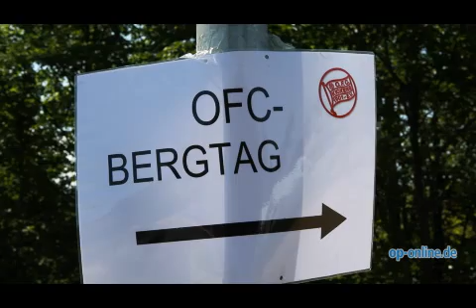OFC sichtet Nachwuchs beim Bergtag auf dem Bieberer Berg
Rund 180 Kinder machten mit beim Bergtag der Offenbacher Kickers. Auf die Jugendfußballer wartete auf den Sportplätzen am Wiener Ring ein abwechslungsreiches Programm, das die OFC-Jugendleiter zusammengestellt haben.